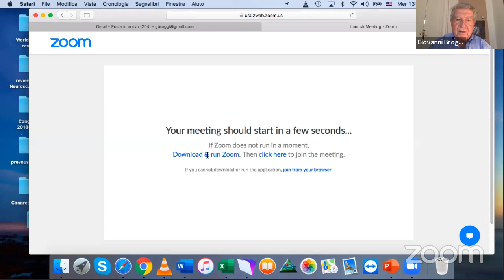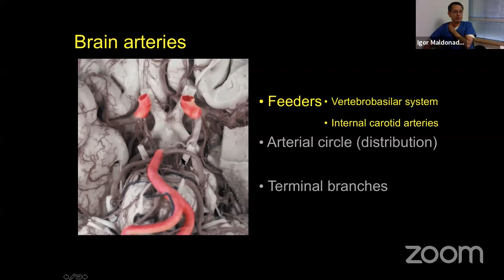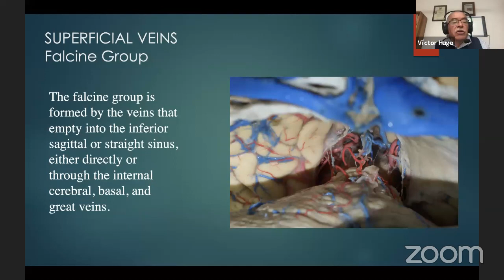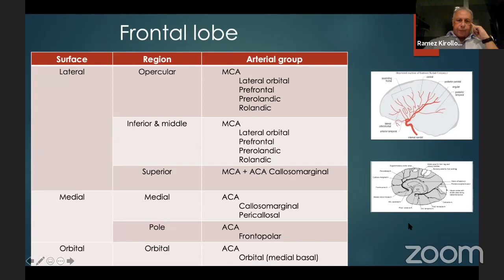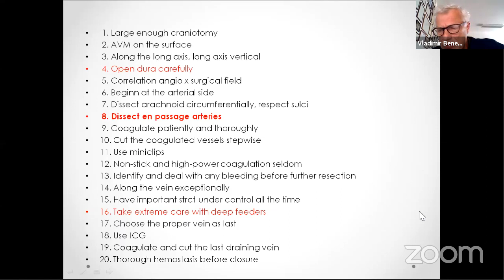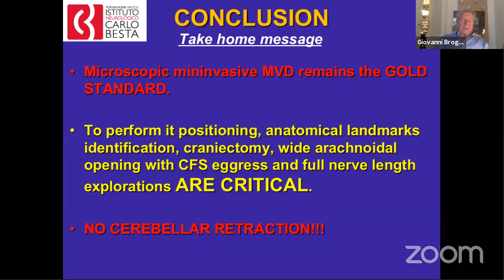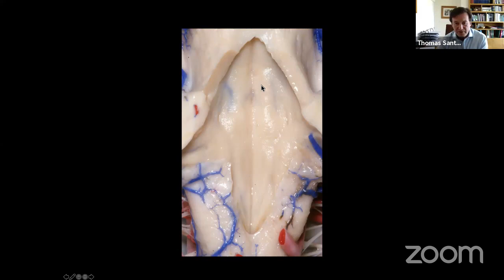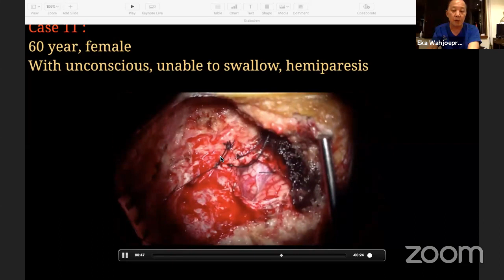WFNS Neurosurgical Anatomy Webinar